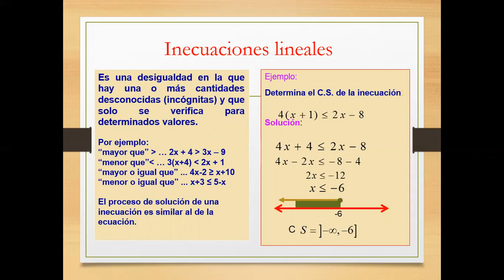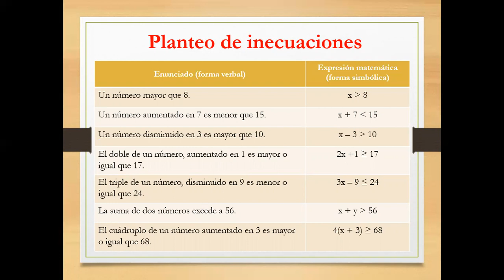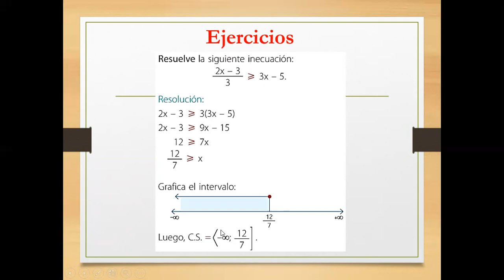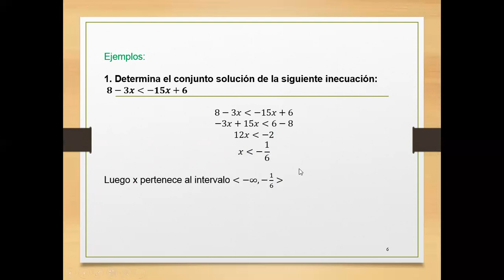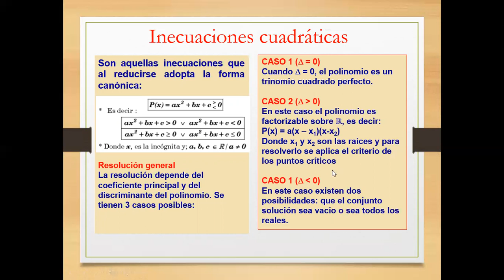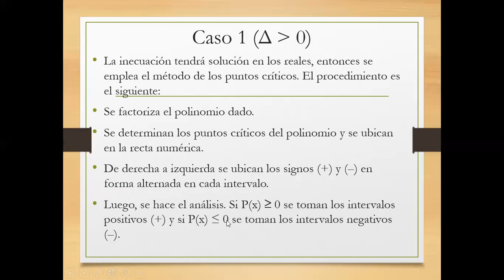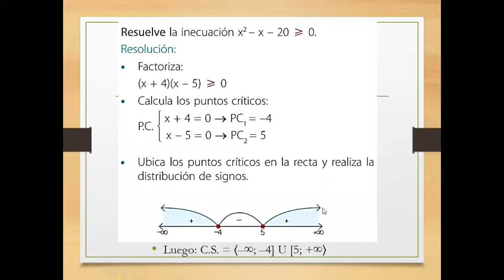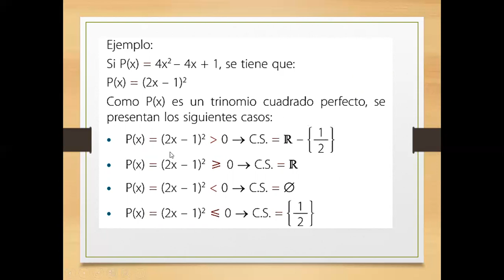INECUACIONESLINEALES Y CUADRÁTICAS- MATEMÁTICA -3° DE SECUNDARIA (PROFESORA YANNET MERINO SANCHEZ)